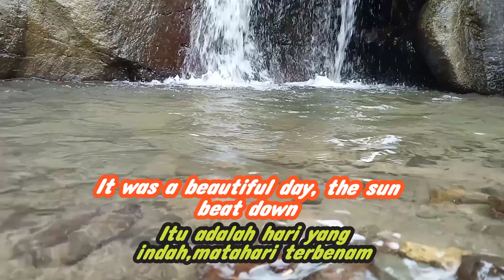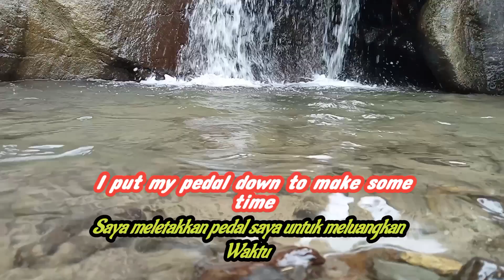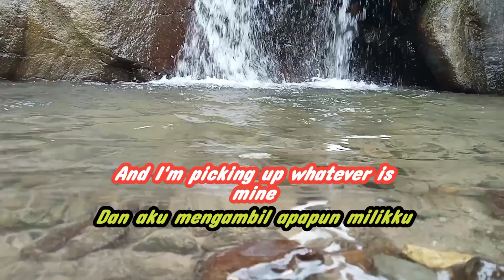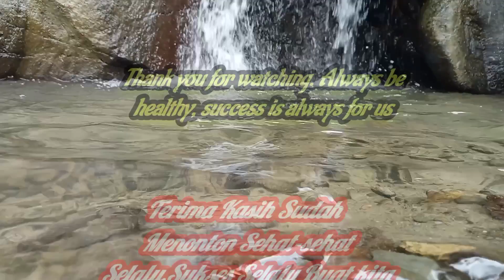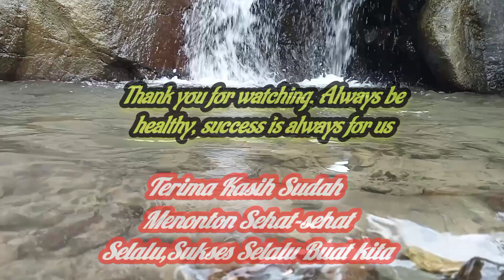Tom Petty And The Heartbreakers Runnin' Down a Dream Lyrics Dan Terjemahan Bahasa Indonesia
Runnin' Down a Dream

It was a beautiful day, the sun beat down
I had the radio on, I was drivin'
The trees went by, me and Del were singin'
Little runaway, I was flyin'
Yeah, runnin' down a dream
Never would come to me
Workin' on a mystery
Goin' wherever it leads
I'm runnin' down a dream
Felt so good like anything was possible
I hit cruise control and rubbed my eyes
The last three days the rain was unstoppable
And it was always cold, no sunshine
I rolled on, the sky grew dark
I put my pedal down to make some time
And there's something good waitin' down this road
And I'm picking up whatever is mine